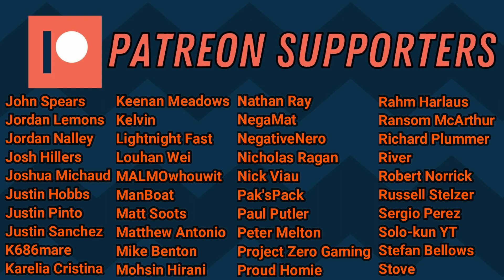Dabi (II) [Fire] VS Rikido Sato (II) [All] | My Hero Academia CCG Match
Want to Play? Join me LIVE over on Twitch!